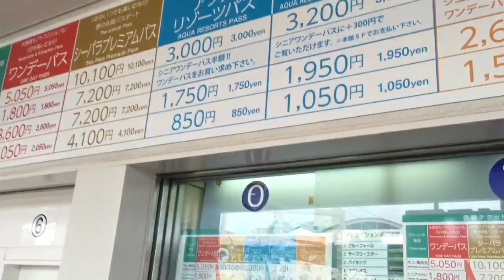Sea Paradise aquarium Yokohama